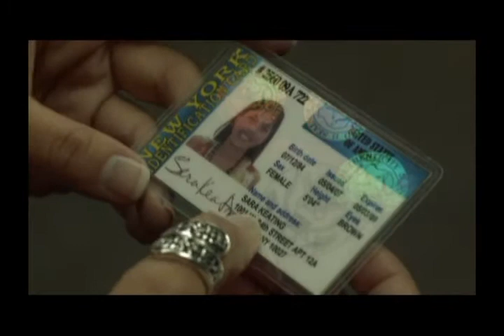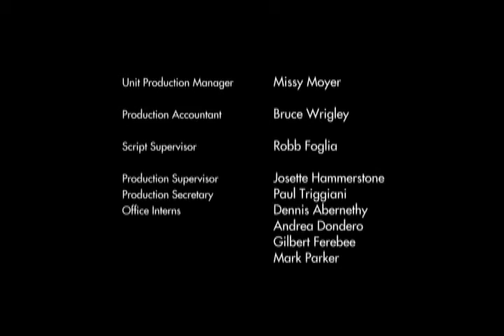What Goes On - Episode 8.3 Cobblestone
"What Goes On" is a drama series that explores the lives of five teenagers growing up in a mundane suburban neighborhood.  The show cronicles life outside the confines of school, delving into the intimate and unexpected spaces you find yourself in as a teen.  "What Goes On" takes an unapologetic look at the journey of adolescence - figuring out who you are by throwing aside who you are supposed to be.  Created by Sri Rao and originally scheduled to premiere November 2007 on MTV Networks' The N.